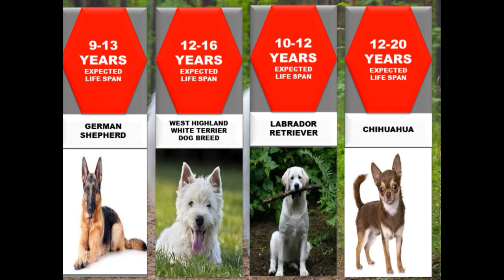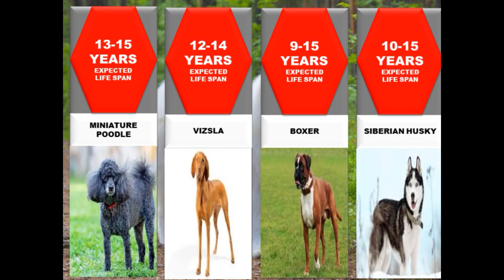Dogs life span # dogs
*Ever wonder how long your furry best friend will be by your side?   This video dives into the fascinating world of dog lifespan!

We'll explore factors that affect how long dogs live, from breed size and genetics to diet and exercise. Plus, we'll share tips on how to maximize your dog's happy and healthy years!

Whether you're a new puppy parent or a seasoned dog owner, this video is packed with valuable information to help you give your dog the best life possible. doglifespan doghealth loveyourdog seniorpup puppylove dogcare foreverfriend**